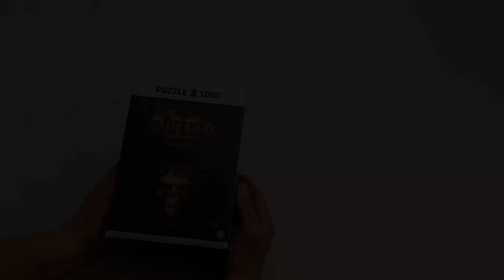Diablo II - Unboxing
Hello everyone!

Today I brought you the Diablo 2, which is justly popular among gamers, the defining game of my childhood in puzzle form.  Quality materials, in gorgeous packaging.  The puzzle video coming soon.